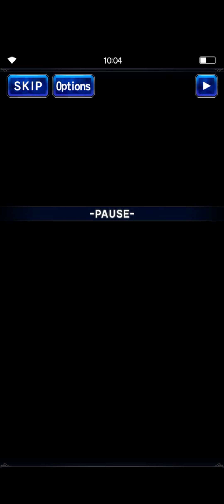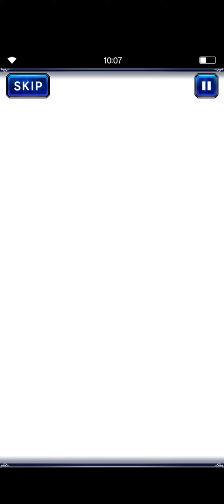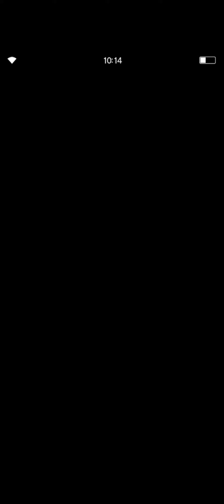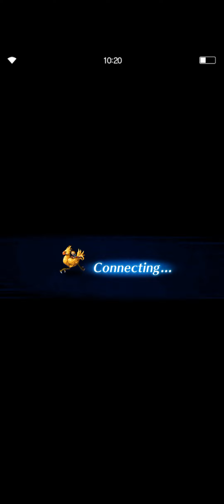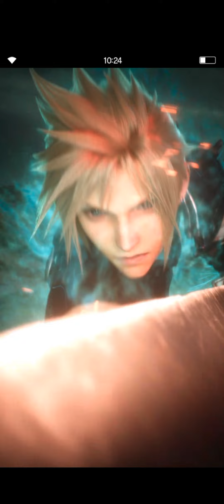FFBE Season 4 Part 09